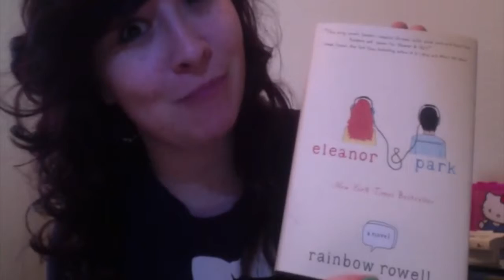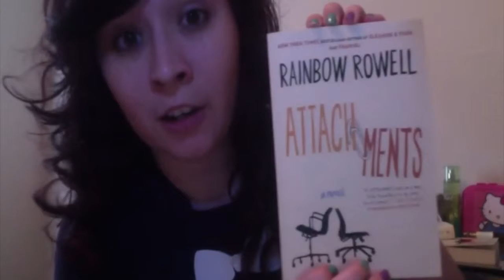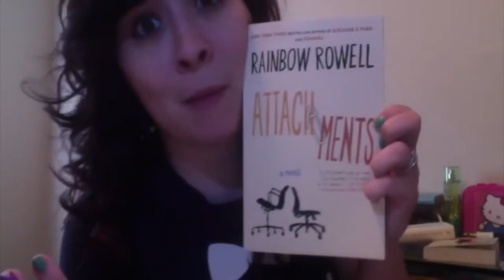April Favorites!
Sorry for the past 2 videos being late! But here's  favorites video for the month of April which was a great month!